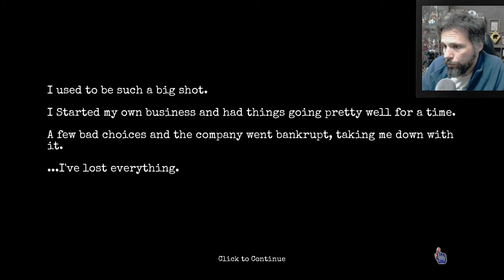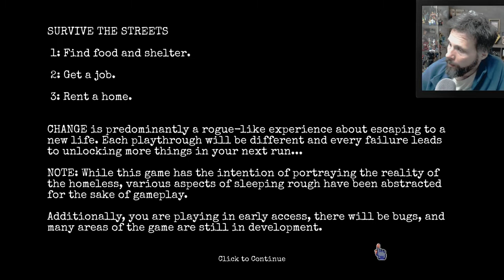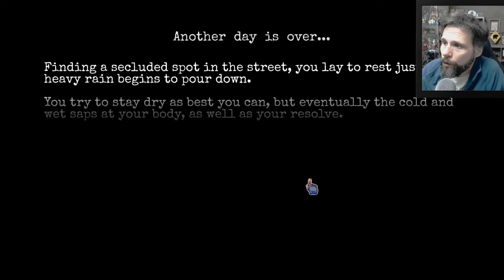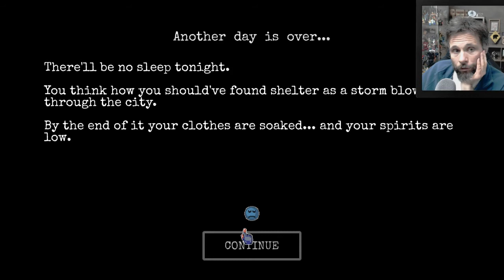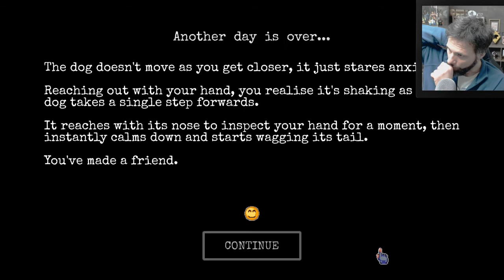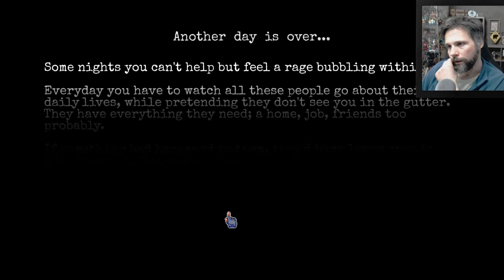SIMULADOR DE MENDIGO | CHANGE A Homeless Survival Experience (Gameplay em Português)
Vídeo gameplay do jogo CHANGE: A Homeless Survival Experience